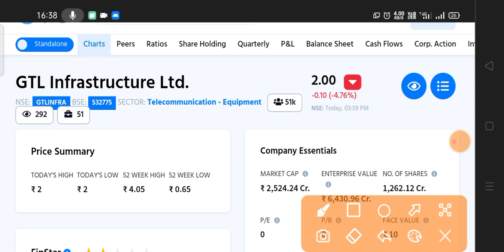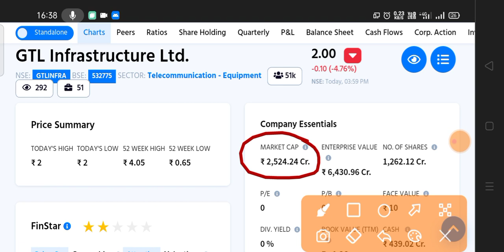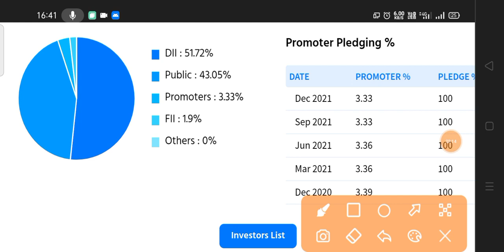Gtl infrastructure share latest news 🔴 gtl infra stock news | gtl infra stock buy or Not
About this video:

Friends apko is video me GTL INFRA stock ki puri details milegi Technical analysis, Fundament analysis, Chart and etc...

Topics Covered :

1. GTL Infra Share Latest News Today
2.  GTL Infra Share News Today
3. GTL Infra Share Price
4. Urja global Share News
5. GTL Infra Share
6. GTL Infra Share Analysis
7. GTL Infra Ltd Share Analysis
8. GTL Infra Share Target
9. GTL Infra Share Analysis Today
10. GTL Infra Share Fundamental Analysis
11. GTL Infra Share For Long Term
12. GTL Infra Share Buy Or Not
13. GTL Infra Share Buy Or Sell
14. GTL Infra Share Current Price
15. GTL Infra Share Review
16. GTL Infra Ltd
17. GTL Infra Share Ltd
18. GTL Infra Share Latest News 2021
19. GTL Infra Share Price 2021
20. GTL Infra Share Current News
21. GTL Infra Long Term Target
23. best penny stocks 2021
24. penny stocks 2021
26. penny stocks list
27. multibagger stocks
29. penny shares

This video only for education purpose and knowledge purpose Before taking any decision please once consult with your financial advisor or do you own research.The Channel would not be responsible for any financial gain as well as for losses. I am not SEBI registered.